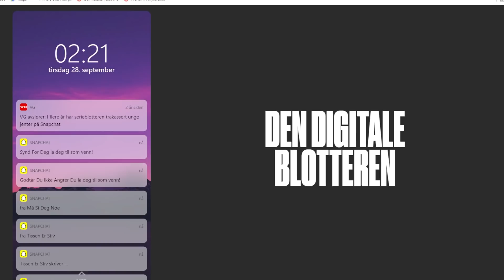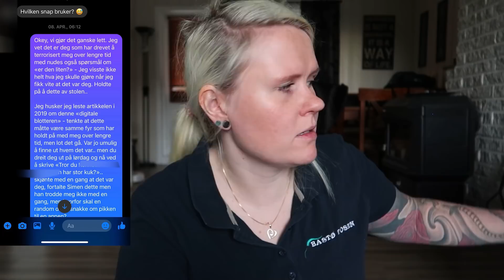Jeg ble (seksuelt)trakassert i 3 år... av en bekjent....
I dagens video forteller jeg om noe som har foregått i 3 år, grunnen til at jeg velger nå å lage videoen er fordi han fortsatt holder på med det samme...
.. verste plot twisten er jo at dette var en bekjent.